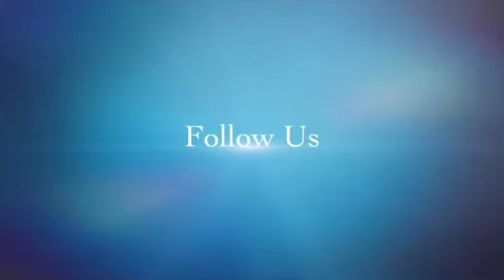Long Island Wedding Event Pros | East End Weddings Events Hamptons North Fork Venues DJ Promo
Time to Start Planning

The BEST Celebrations Start With Us